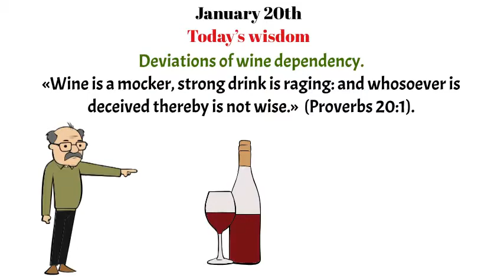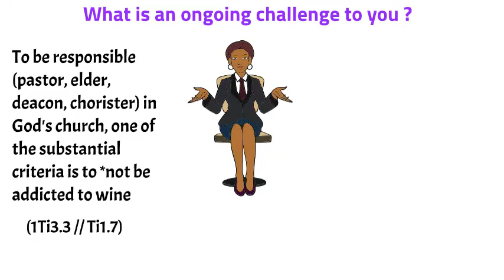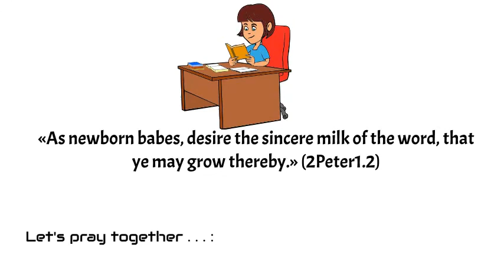Deviations of wine dependency